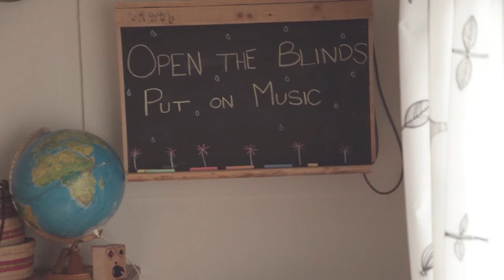Ayawatamaya - The Way You Are (Official Music Video)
Directed by Enfant Rêveur

However you say their name, Ayawatamaya just want to have a good time.

Born out of a long-standing personal and professional adoration for each other while share-housing together in Melbourne’s inner-northern suburbs, Annabelle Tunley, Peter Emptage and George Weis create pop music for your soul.

New single 'The Way You Are' was produced, mixed and mastered Nick Huggins (Kid Sam, The Harpoons), with tracking and additional production by Joe Hammond.